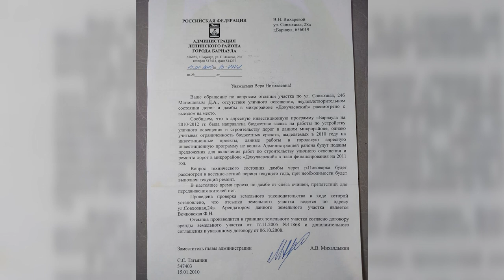"По уши в грязи". Жители жалуются на земляную дамбу в районе барнаульской Ямы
Один из немногих путей, ведущих из частного сектора к основной улице, находится в удручающем состоянии. Каждый год, в распутицу его размывает. По сколькой грязи, с риском упасть в реку ежедневно проходят десятки людей, в том числе пенсионеры и школьники.
При этом местные жители уже больше 10 лет пишут во всевозможные инстанции с просьбой отремонтировать дамбу.
Но почему дело не движется с мертвой точки? И есть ли шансы, что ситуация изменится в лучшую сторону?